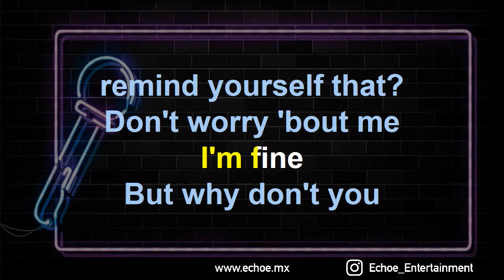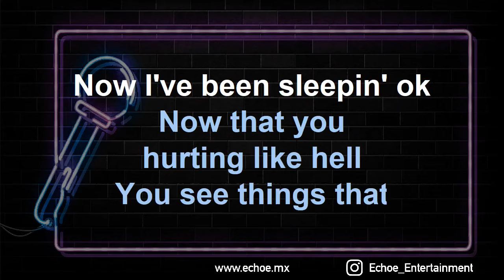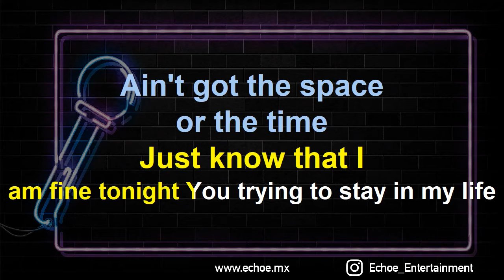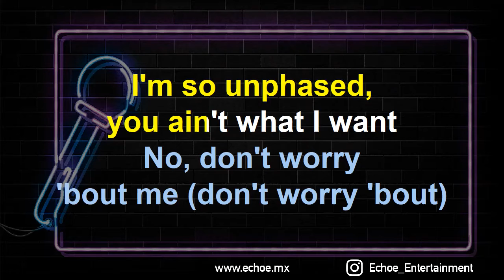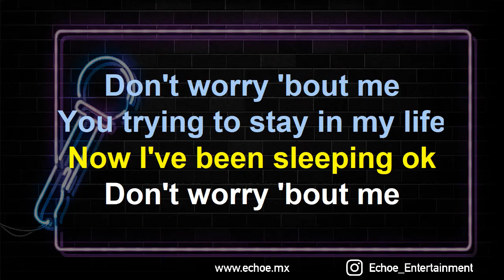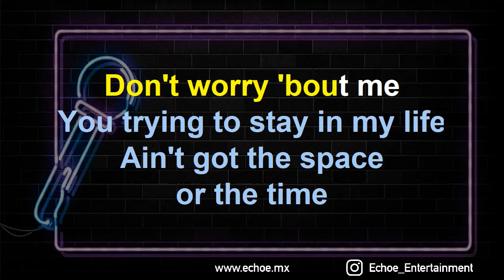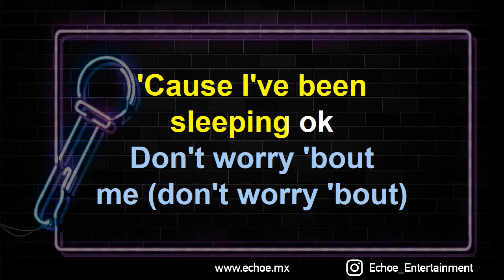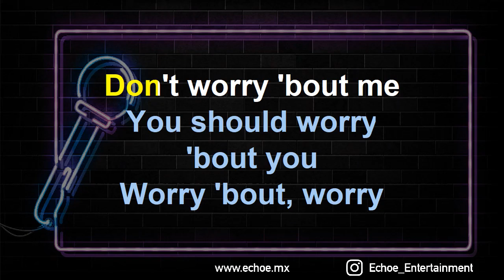Zara Larsson - Dont Worry Bout Me (Versión Karaoke)